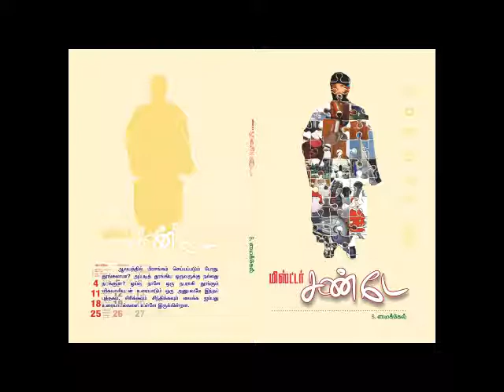Mr. Sunday - March 25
ஞாயிற்றுக் கிழமை பிரசங்க நேரத்தில் தூங்கினால், அந்த ஞாயிற்றுக் கிழமையே பிரசங்கம் செய்வார். ஆனால் நீங்களும் பேசலாம், உரையாடலாம். நகைச்சுவையும் சிந்திக்கத் தூண்டும் கருத்துக்களுமாக 50 நிகழ்ச்சிகள் இருக்கின்றன.